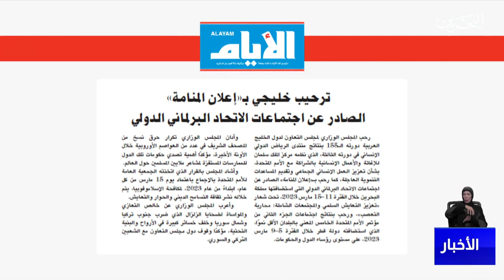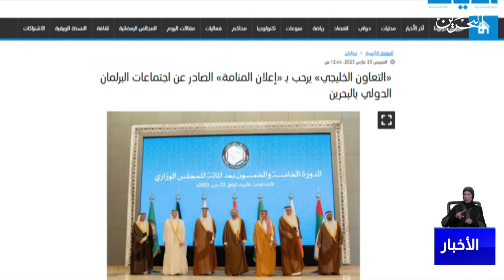مركز الأخبار : الترحيب الخليجي بإعلان المنامة يؤكد الموقف الخليجي المشترك الداعم للتعايش السلمي